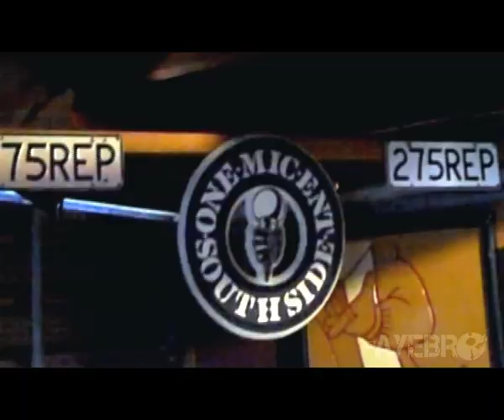Ear To The Streets: Tha Movement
AYEBRO Presents ... Ear To The Streets: Tha Movement.
We catch up with State House Records "Tha Movement" to talk about his music. August 2010.

Street Cam: Lerch
Film Producers: Danny Aumua & Farani Jr
Executive Producers: Mas Paselio & Nick Harrison.